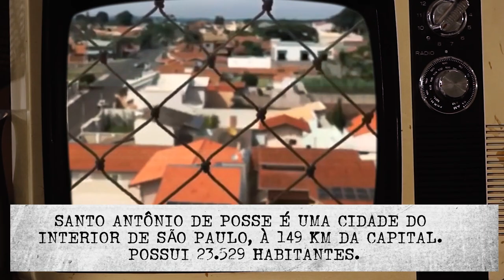NETO RELEMBRA CARRO QUEBRADO POR TORCIDA RIVAL EM CLÁSSICO | HISTÓRIAS DO CRAQUE NETO #34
Fala, garotinho! Às vezes as torcidas não têm limites, né? Pois é... Quando eu jogava no Guarani, a galera quebrou um carro, que não era meu, porque a placa era lá da minha cidade. E o medo que eu fiquei de ser o carro da minha mãe? Se liga aí em mais uma história!